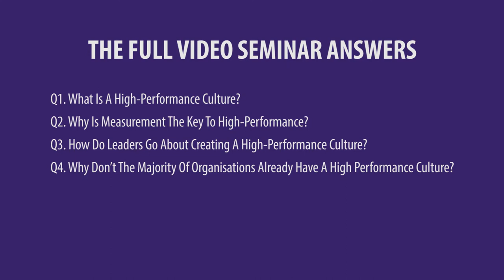youtube video #-6Xmkj5MgDI